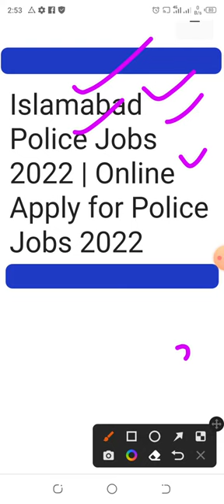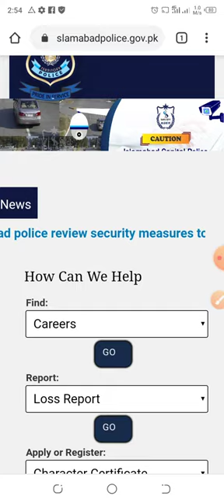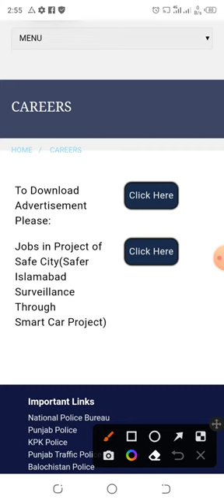Islamabad police dec jobs 2022 !! ict today jobs 2022 !! ict police jobs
apply link,,,,,,